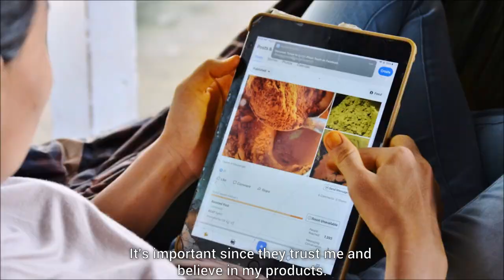Food with stories inside: Processing, the lives of the Yellow Finger Lady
Meet Reaksmey, known as the yellow fingers lady! Processing fresh produce is crucial for longer shelf-life and availability throughout the year, especially during the harsh dry season. Vegetable pickles or Prahok fermented fish paste are the pillars of Cambodian food security, and with the advent of new health trends she found a sustainable income through supplements made from the medicinal spice turmeric. Besides, new technologies play an important role to uplift the rural economy, and social media has been a life saver for her to reach new markets and communicate directly to consumers.
A project by Heinrich Böll Stiftung Cambodia